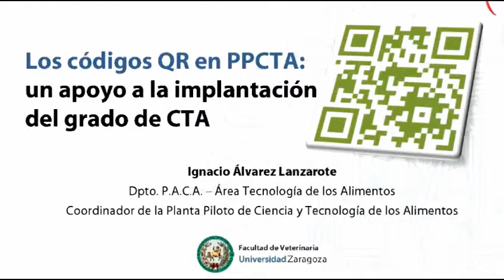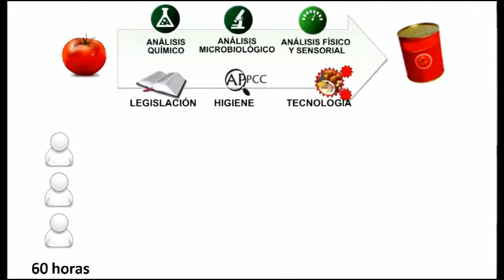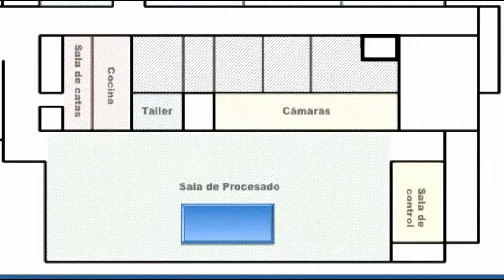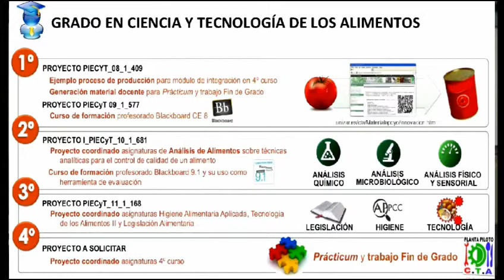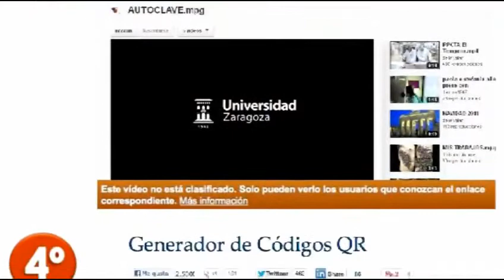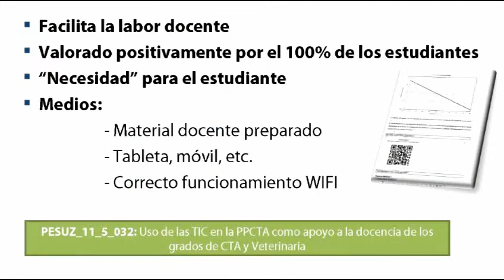Códigos QR y su aplicación en el ámbito académico. D. Ignacio Álvarez Lanzarote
Intervención de D. Ignacio Álvarez Lanzarote en la mesa redonda "Códigos QR y su aplicación en el ámbito académico" que se celebró dentro del Ciclo Santander en el Paraninfo el día 26 de junio de 2012.